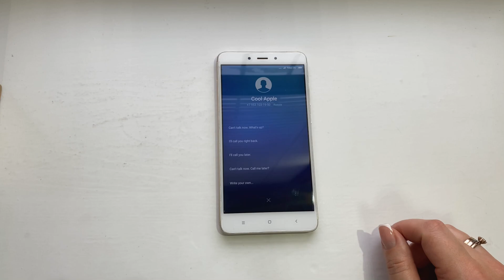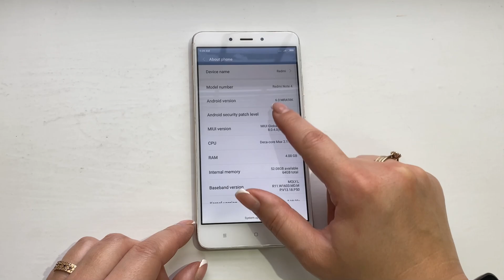Xiaomi Redmi Note 4 incoming & outgoing call & boot animation